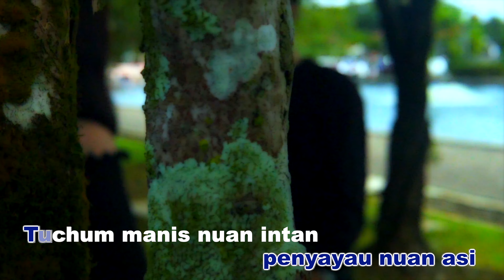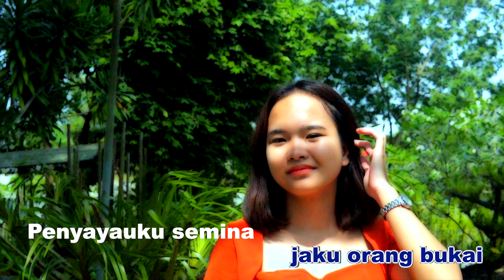ARAP_GULLIVER THOMAS (KARAOKE VERSION)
LEKA & TIUN : GULLIVER THOMAS
MUSIC ARRANGER: OLIVER OCHSP/ADRIAN DIOS
GUITAR WORK : ADRIAN DIOS
MIXING & MASTERING: OCH SOUND STUDIO

RECORDING ARTISTE: GULLIVER THOMAS
ARTISTE ID:  6654792
GENRE: POP

Music in this video
Song      :  ARAP _GULLIVER THOMAS(KARAOKE VERSION)
Artist     :  GULLIVER THOMAS
Category
Music